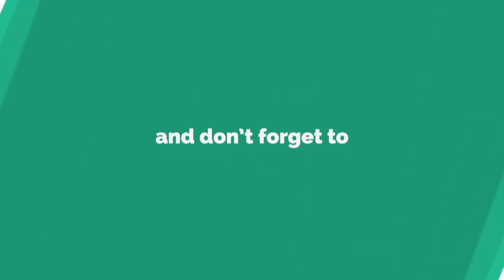రేపు బుధవారం మంచానికి ఈ గొలుసు కడితే ఆర్ధిక, అనారోగ్య సమస్యలన్నీ పరార్ మిస్ అవ్వకండి | TeluguNew